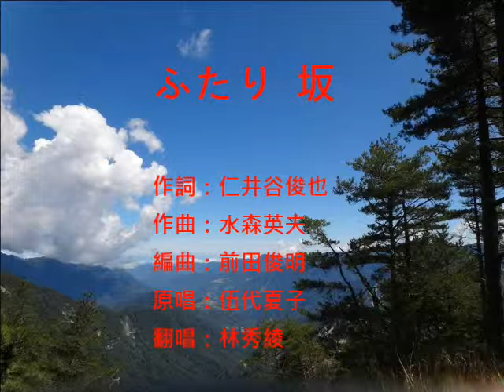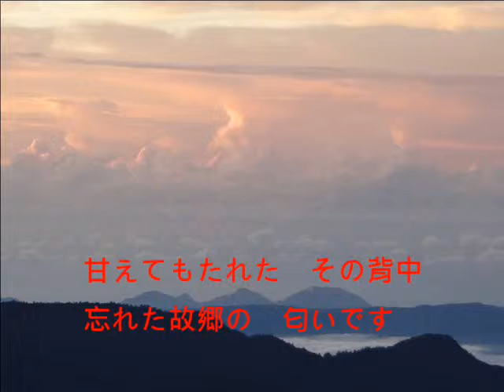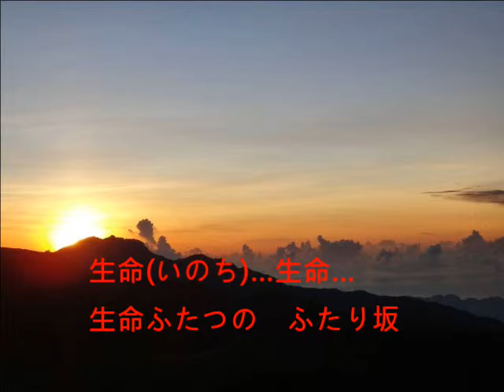林秀綾 ふたり坂 [97]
ふたり坂
作詞：仁井谷俊也
作曲：水森英夫
編曲：前田俊明
原唱：伍代夏子
翻唱：林秀綾